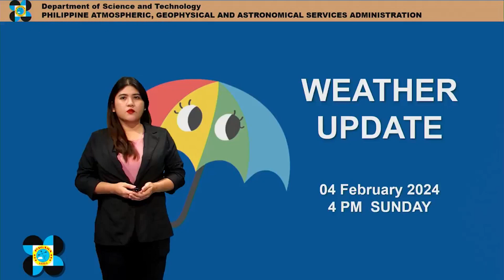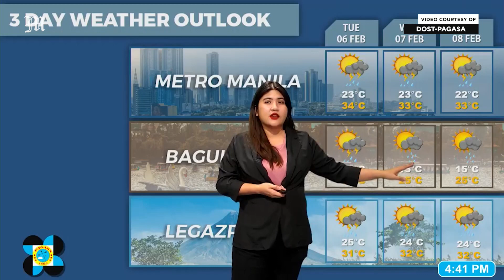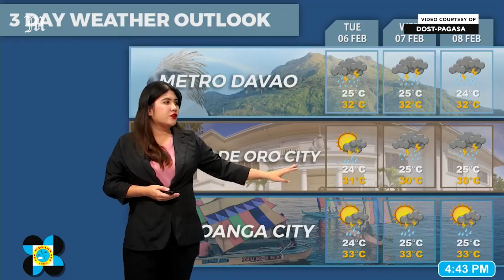Today's Weather, 4 P.M. | Feb. 4, 2024